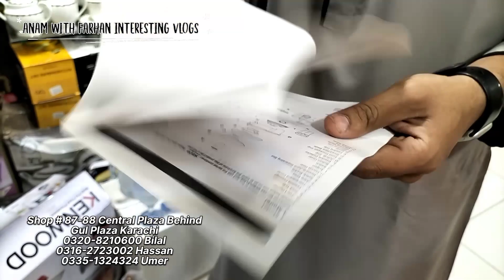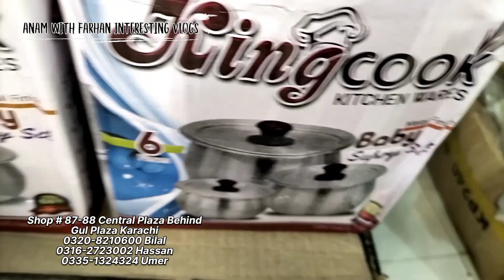***Sasta khareed sale*** | crockery wholesale market in Karachi | melamine | jahez package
In  this video we are sharing with you amazing vlog on sasta khareed in which they are offering melamine crockery at wholesale price so stay tuned and dont forget to subscribe our channel thanks for watching

Shop no 87,88 Central Plaza Shopping Mall near Gul Plaza, M.A Jinnah Road, Karachi

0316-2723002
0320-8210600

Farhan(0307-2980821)